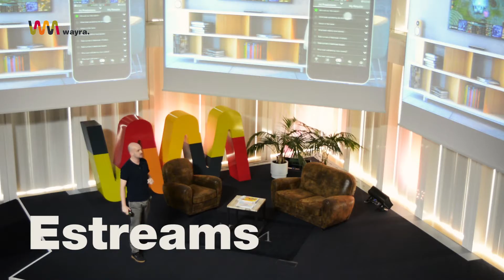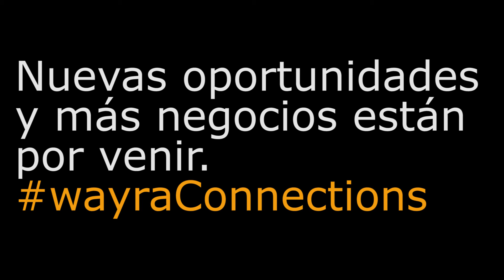Wayra Barcelona internal DemoDay resume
El pasado 9 de Octubre presentamos las 11 nuevas startups al departamento de Comercial de Telefónica.

Organizamos este evento con la finalidad de que el departamento de comercial de Telefónica conozca la actividad que realiza cada startup y puedan tenerla en cuenta para futuras conexiones con los  grandes clientes de Telefónica.